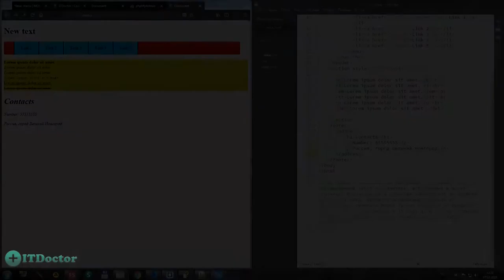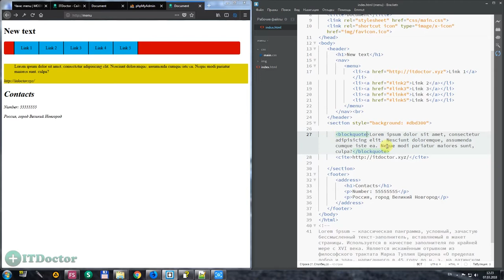#30 Как добавить Цитату и Сноску на сайте html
Как добавить Цитату и Сноску на сайте html. В этом видео я расскажу вам как добавить цитату и сноску на сайт, мы будем использовать теги blockquote чтобы добавить цитату и cite для того чтобы добавить сноску в html документ.